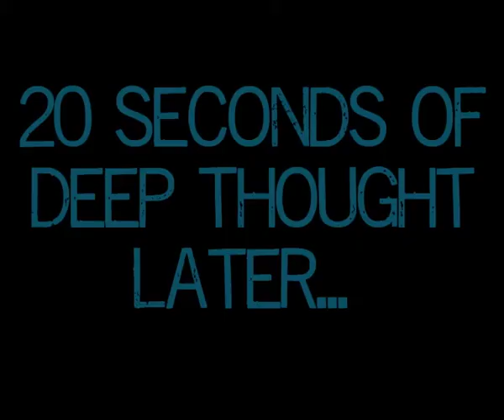Jill Hubert - Love Song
Pianist/vocalist Jillian Hubert works her way through Sara Bareilles' "Love Song" live on stage at Carver Institute of Rock